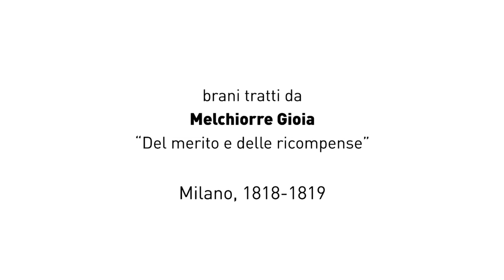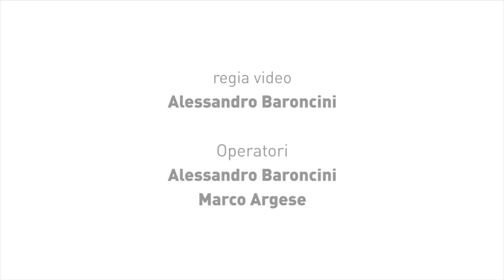VOCI D’AUTORE 2016 Ivano Marescotti legge Melchiorre Gioia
Melchiorre Gioia, con i passi scelti dal trattato “Del merito e delle ricompense” (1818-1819) letti da Ivano Marescotti, è stato il protagonista dell’appuntamento del 9 giugno 2016 nella Biblioteca comunale “Passerini Landi” di Piacenza.
Riprese e montaggio di Lepida tv